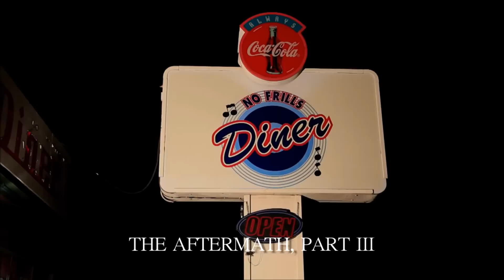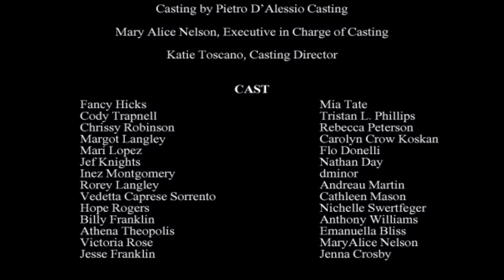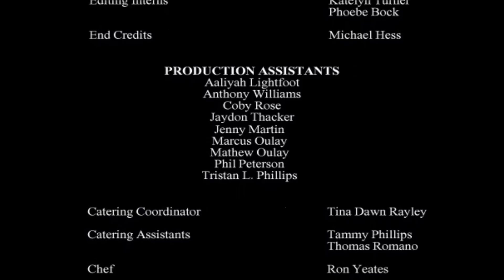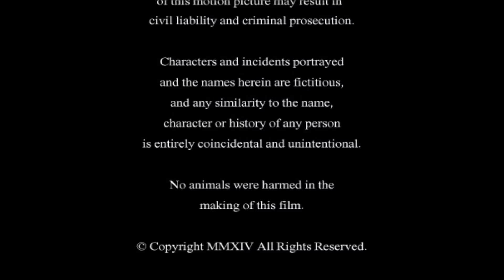Proper Manors ~ S2,E6 "The Aftermath Part III"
In the final part of The Aftermath Trilogy, we continue to deal with the residents of Proper, USA as they adjust to life without those who have died and are missing or presumed dead. We also start to meet many of the youth at their new hangout, No Frills Diner, which will become a place where they all heal together, and sometimes fight and love. Jef Knights seems lost without Joey while the rest of the community is eerily quiet. Margot Langley, now in a newer modern flower shop, while grieving the death of her own nephew, Corey, must maintain a brave front while helping Fancy Hicks and the other residents of Proper makes plans for funerals and memorials in the community, Rorey, her nephew who was turned away from the party and has now lost his brother, seeks comfort and understanding from Cody. While all this is happening, Vedetta continues her plans to get revenge on those who have wronged her in the past. This episode stars Mia Tate, Carolyn Crow Koskan, Tristan L. Phillips, Rebecca Peterson and Flo Donelli.